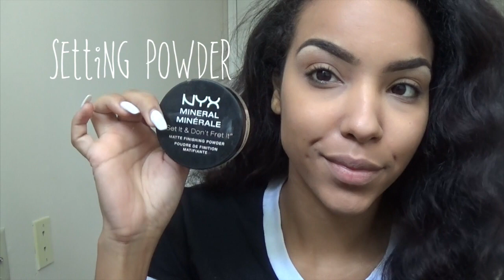My ***Natural*** Quick and Easy Makeup Routine!